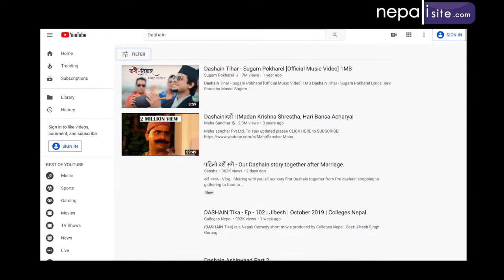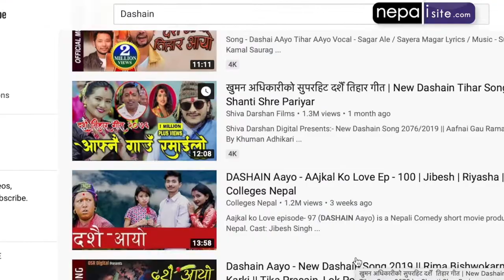सब्बै भन्दा धेरै हेरिएको दशैं का Music Videos - TOP 15 Dashain & Tihar Songs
Nepalese across the globe are celebrating their biggest festival of Dashain.  Music and dance is part of this big celebration where many artists, specially folk artists release their Dashain and Tihar songs at this time of the year.

Folk singer Pashupati Sharma was the only singer with more than one videos (3 videos) to make it this year’s most viewed Dashain on youtube.

Sugam Pokharel who is also known to release Dashain songs released new video this year with his daughter.  His song has some reggae touch into it.

As of this writing, here are the 15 most viewed Dashain and Tihar music videos on Youtube.  It is based on the search term “Dashain Songs” , filtered by year 2019, and view count.